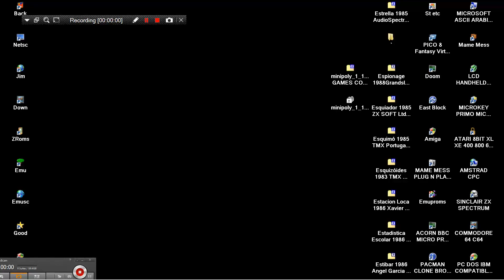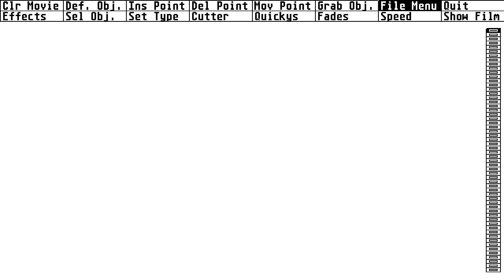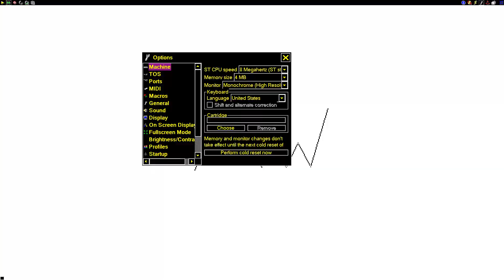ATARI ST MOVIE STAR By Frank Wolter CREATED ANIMATIONS MONO CHROME BW HIGH RESOLUTION 640x400 STE